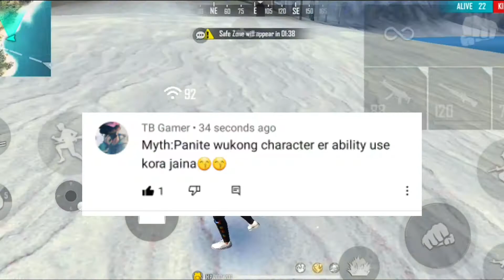Top Mythbusters in FREE FIRE battleground FREEFIRE Myth #2 bangla